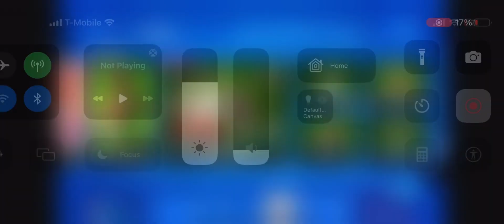IM SORRY WHAT? RAMBUNCTIOUS?! (Fortnite Item Shop 12/6/22)